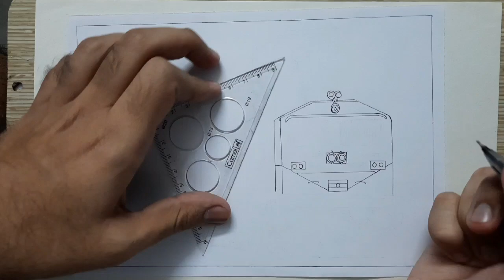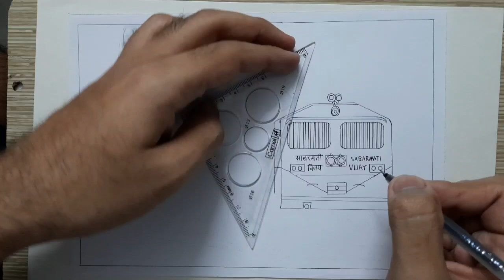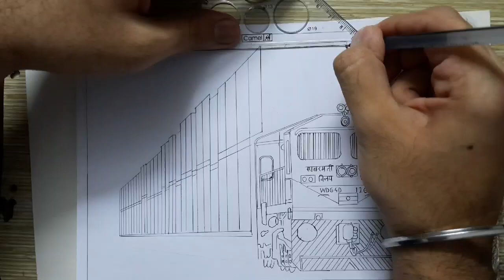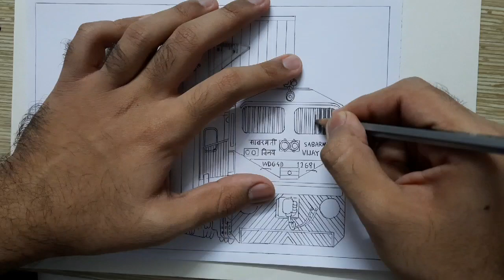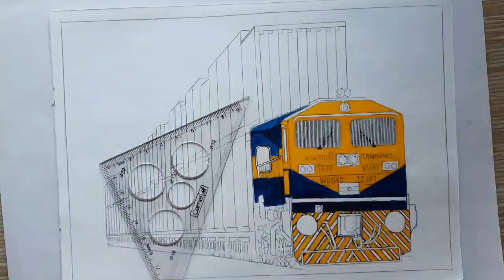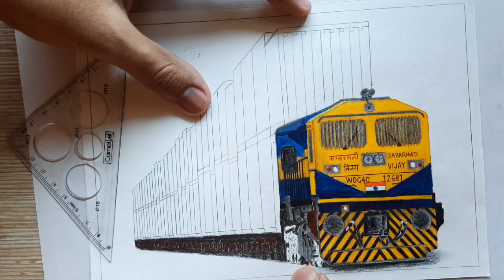Drawing a train! WDG-4D locomotive with Double stacked freight train!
Starting 2021 with the Special WDG-4D locomotive sketching video!!

This video features Time-lapse sketching of the School bus liveried locomotive of Indian Railways, WDG-4D locomotive hauling freight train with good containers in double stacking.

WDG-4D locomotive is a broad gauge, diesel locomotive designed for freights and supported with dual cabs. It has a power output of 4500 hp.

Minister of Railways, Shri Mallikarjun Kharge had visited the Diesel Locomotive Works at Varanasi on November 6, 2013 to formally flag off the prototype WDG4D locomotive Vijay, which Indian Railways says is the first twin-cab diesel-electric freight locomotive it has built. [railgazette.com]

Songs in the video:
1. Elektronomia- Shine On
2. Elektronomia- Heaven
3rd song is not there in my phone as I had accidently deleted it. But it is an NCN song.